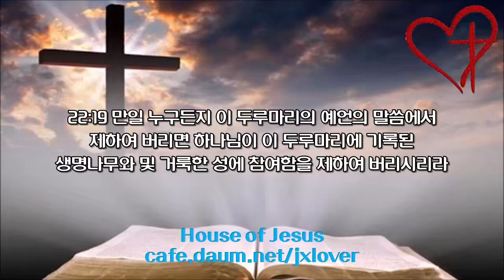[성경 일독 30일 도전] [자막영상] [1.5배속] 30일차: 히,약,벧전,후,요일,이,삼,유,계시록